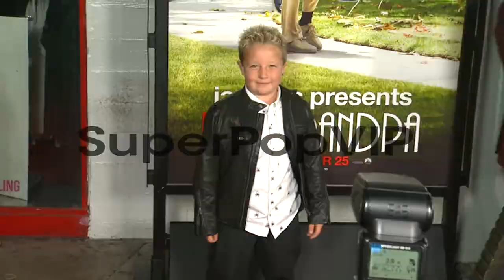Jackson Nicoll at 'Jackass Presents: Bad Grandpa' Los Ang...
Jackson Nicoll at 'Jackass Presents: Bad Grandpa' Los Angeles Premiere in Hollywood, CA, on 10/23/2013.